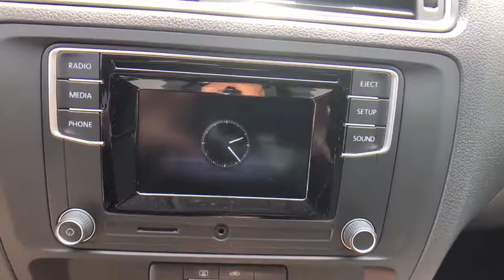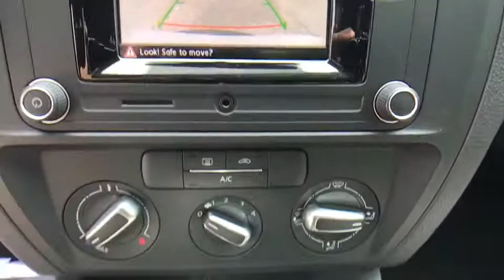2017 Volkswagen Jetta Orlando, Sanford, Kissimme, Clermont, Winter Park, FL 17554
5474 S Orange Blossom Trl

Gasoline! Turbo! Family appeal with a sporty feel ! If you're looking for comfort and reliability that won't cost you tens of thousands then come check out this car today. It will save you cash at the pumps with its fuel efficient 1.40L engine. David Maus VW South proudly serving the following communities:  Orlando, Kissimmee, Clermont, Melbourne, The Villages, Windermere, Davenport, St Cloud, Longwood, Sanford, Lake Mary, Lakeland, Oviedo, Cocoa, Titusville, Daytona Beach.